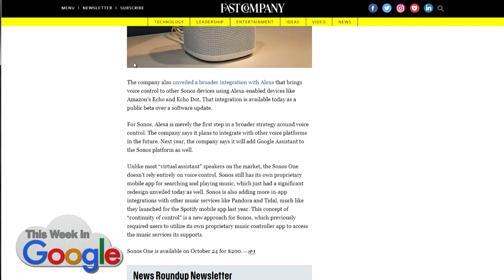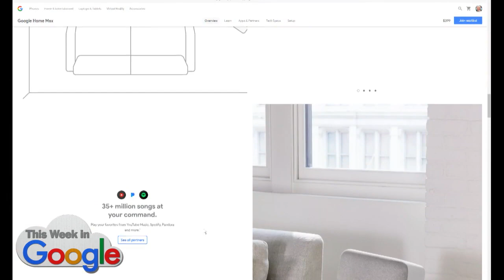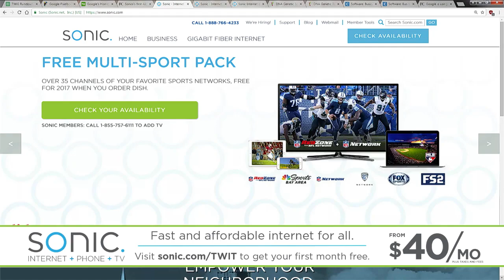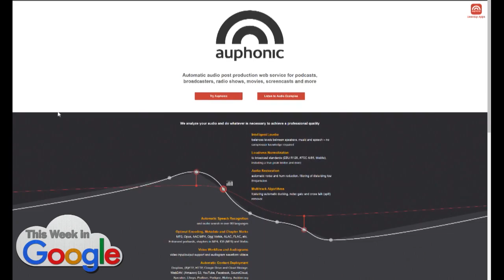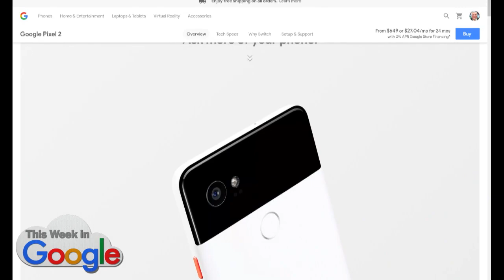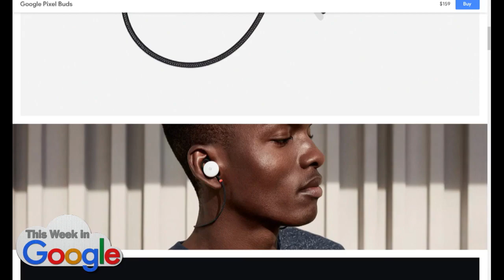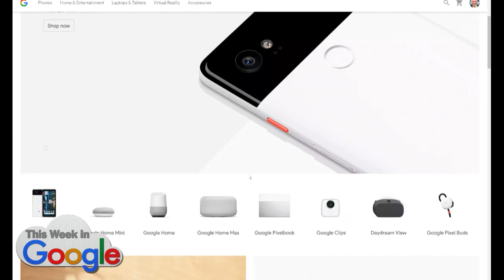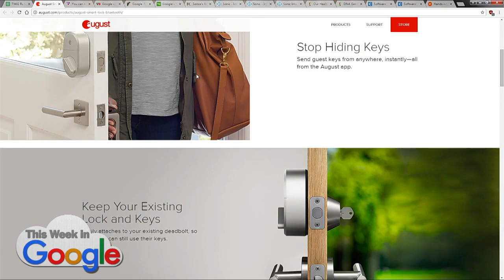This Week in Google 425: Dogatonic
Google announced a whole slew of new products this morning in its push to control the home ecosystem. We go down the list and analyze their strategy.